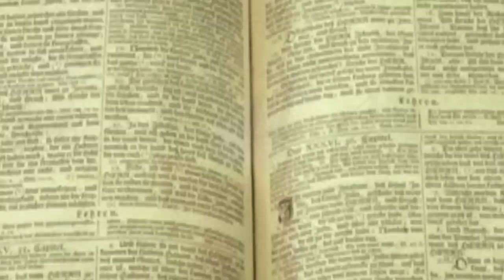Die gesündeste Sportart (Teil 4 von 5)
"Alle eure Sorgen werft auf ihn, denn er sorgt für euch."
1. Petrus 5,7